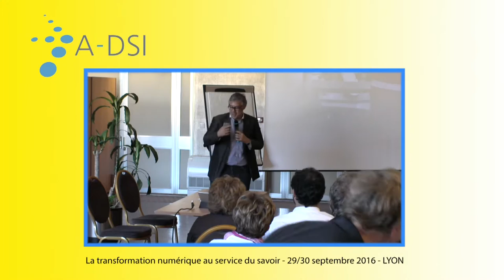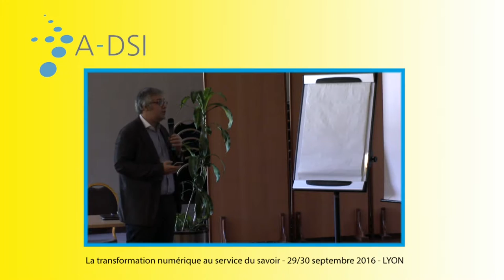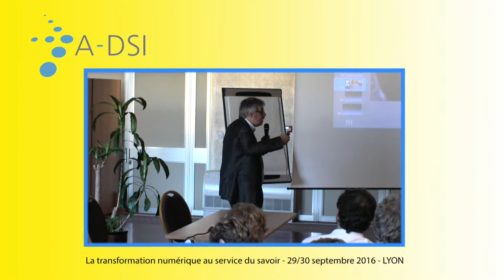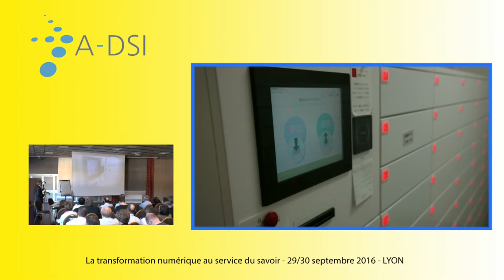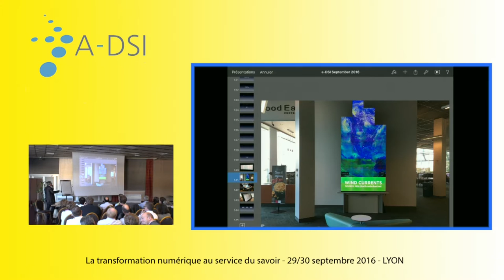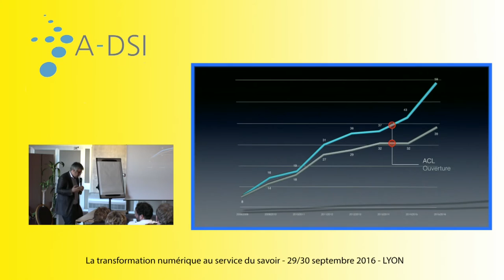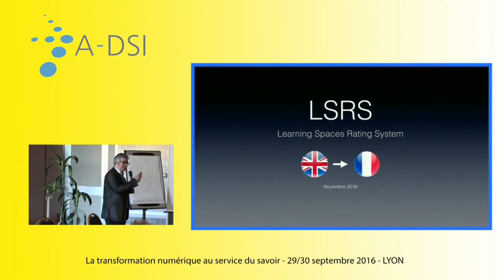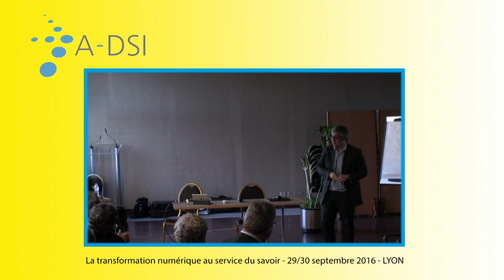Salle d'innovation pédagogique, la classe du 22ème siècle - John Augeri